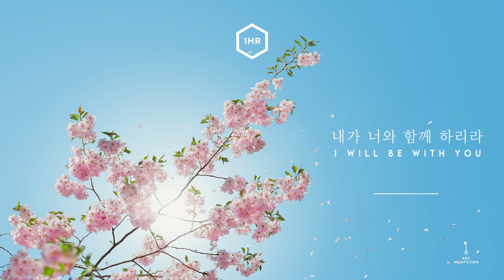[1시간] 내가 너와 함께 하리라 (I Will Be With You) Piano Cover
'내가 너와 함께 하리라' 피아노 커버입니다.

'세상 살릴 말씀 품고 성령의 충만 받으며
나의 약한 무릎 꿇어 기도하며 현장에서 승리하리라'

행복한 묵상 되세요 :)

"내가 너와 함께 하리라"
Words and Music by 이장희

Verse 1 )
지금까지 지나온 나날들
주님의 은혜로 늘 인도받아
수없는 좌절과 문제 속에서
주님의 선한 계획 날 이끄시네

신실하신 예수님 내게 말씀하시네
강하고 담대하라 자녀여
내가 세상을 이기었노라

Chorus 1 )
주의 말씀 언약 따라
성령의 인도 받으며
주의 말씀 순종하여
믿음으로 이 세상을 이기리라

살아계신 주님이 내게 말씀하시네
내가 너를 사랑하노라
평안을 누리어라 백성아
내가 너희와 함께 하노라

Chorus 2 )
세상 살릴 말씀 품고
성령의 충만 받으며
나의 약한 무릎 꿇어
기도하며 현장에서 승리하리라